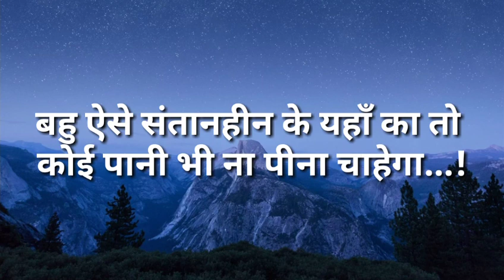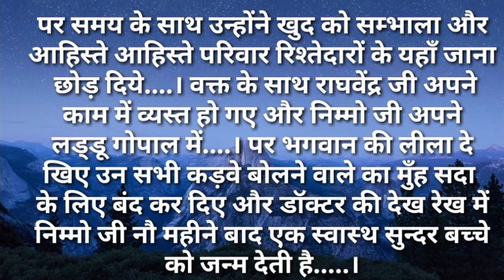Suvichar/बहु ऐसे संतानहीन के यहा का तो कोई पानी भी ना पीना चाहेगा Hindi kahaniya Moral Hindi Stories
बहु ऐसे संतानहीन के यहा का तो कौई पानी भी ना पीना चाहेगा।